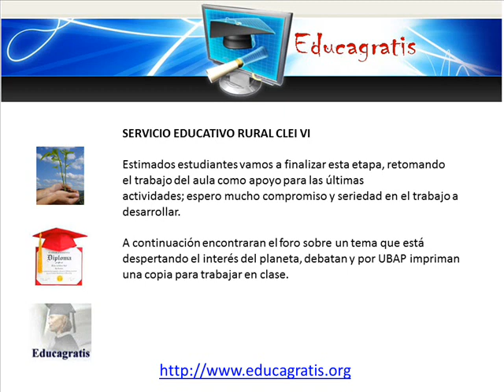Curso de Biologia Aplicada a la Ecologia y el Medio Ambiente